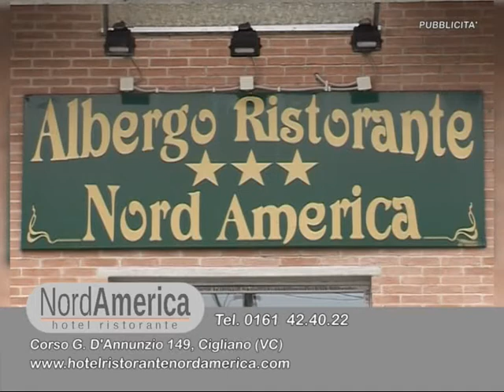Orizzonti United 1 - Grugliasco 0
Le immagini dell'undicesima di campionato Eccellenza Girone A del 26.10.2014